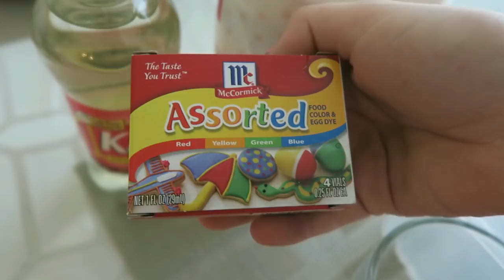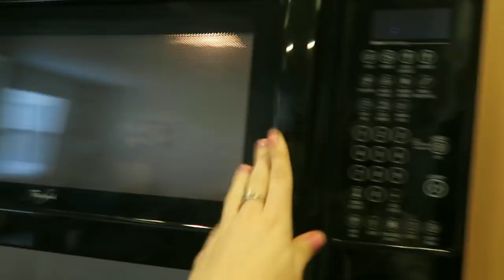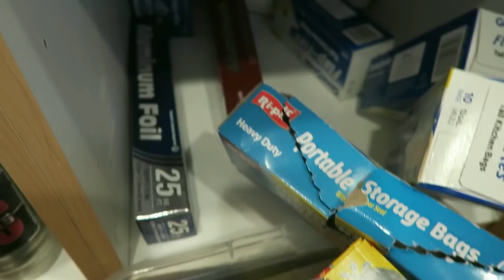DIY HARD CANDY! (fail!)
I ALWAYS MESS THINGS UP LOL!!!
Thank you so much to my amazing subscribers for watching this video!! :)
Live.me @ Madison Willow
Musical.ly @madison_willow
Flipagram @madisonwillowofficial